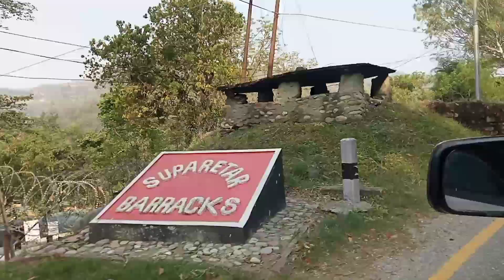Birgunj to hetauda